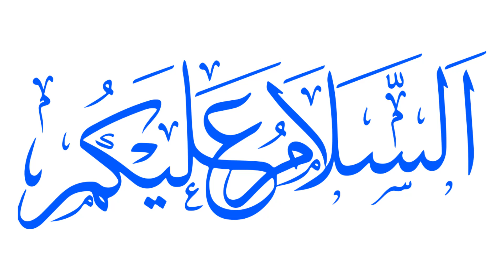Hazrat Luqman Ka Waqia -Urdu Story (Islamic Story)